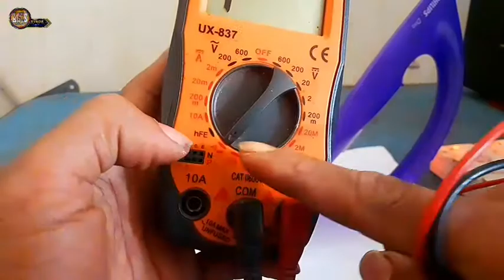CARA MEMPERBAIKI SETRIKA PHILIPS DIVA MATI TOTAL HANYA MODAL SEHELAI KABEL NORMAL KEMBALI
Punya setrika tidak panas alias mati..??
Pasti terpikir untuk di bawa ke tukang servis
Jadi aku coba bikin tutorialnya cara memperbaiki setrika mati total dengan sangat mudah dan tanpa apat kusus kalian semua pasti bisa memperbaiki sendiri setrika yang mati kalian sediakan saja satu buah obeng untuk buka baut setrikanya lalu sehelai kabel. !
Iya sehelai kabel lalu belitkan ke alat yg ada di dapam setrika yg mati total lalu pasang kembali ke tempat asalnya..😁😁
Kalau sudah selesai lalu coba setrika yg mati total itu apakah bisa menyala atau tidak ..?
Pasti kamu nggak begitu yakin kalau hanya sehelai kabel setrika mati bisa menyala kembali

SELAMAT DATANG Di Channel AGUS ELEKTRONIKA
APABILA SUKA DENGAN VIDEO INI

TAG (ignori):

POWER AMPLI
POWER SEDERHANA
AGUS ELEKTRONIKA
⭐⭐⭐TERIMA⭐KASIH⭐⭐⭐